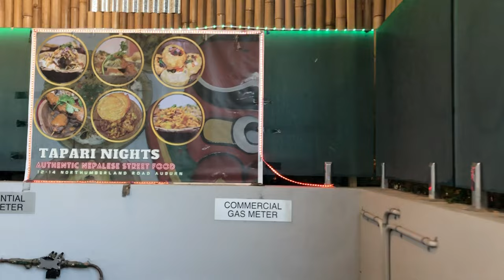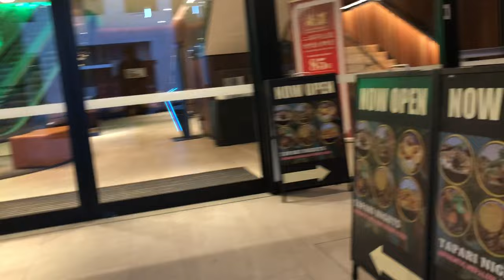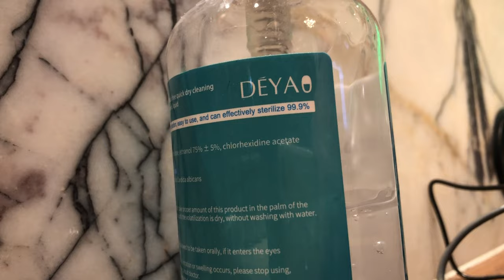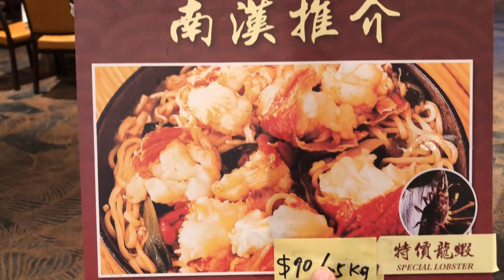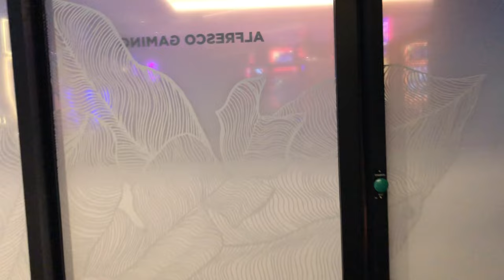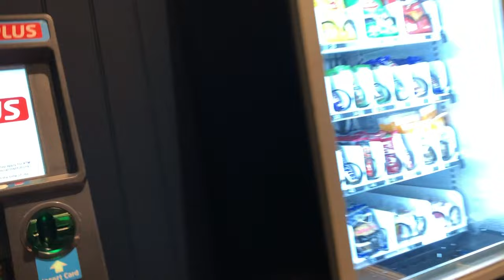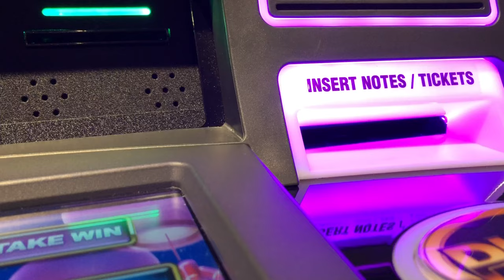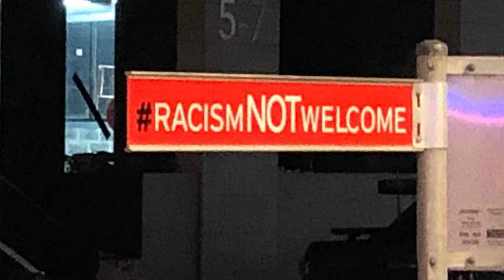THE INVESTIGATION OF JACK SMETHURST IN LOVE THY NEIGHBOUR IN AUSTRALIA 2023 (PART NINE) 4K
In this, The continuing saga of the filming locations of "Love Thy Neighbour" in Australia, I end my talks of The long lost Auburn RSL Club, After previously finding out only the remains of the building are just a pile of rubble on the grounds of Auburn to make way for 100's of Apartments.

After looking through the eyes of Eddie Booth wondering what he is thinking up there and shouting out to the man himself Jack Smethurst,
I decide to myself, All is not lost in this ridiculous world of ours, Look across the road because there is little Club Auburn to have a beer in. Let's sit down and talk about whats happening in this crazy mixed up world of ours.
welcome to Part Nine. Club Auburn

00:00 Continuing the IBA Test Card to beginning of show
00:12 Previously on The Investigation of Jack Smethurst in Love Thy Neighbour in Australia 2023
01:34 Goodbye to Auburn RSL Club images and welcome Club Auburn opening of part nine
02:44 "So I think someone's plucked this number from their brains!!!"
03:22 Final video and still images of Auburn RSL Club as previously shown
05:20 "Hey you're not allowed in 'ere ..." and security
09:44 Deep excavation
11:40 Club Auburn
15:30 The Entrance to the Club
16:15 "It used to be across the road" (about 2 and a half years - This Club has been here)
17:15 "Do you remember a TV series called "Love Thy Neighbour"?
18:20 "I've just thrown a seven" and looking around
22:05 Gaming area
23:40 Tooheys New
29:00 Nepal Restaurant
29:50 Part Nine End
31:00 Thames Late night shows Ident 1980s